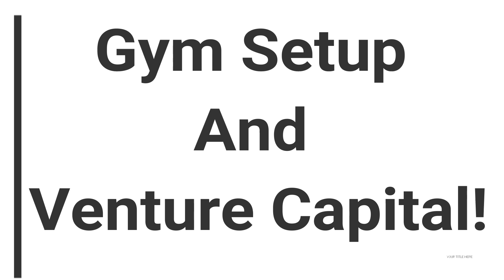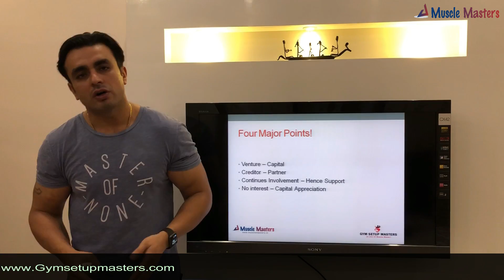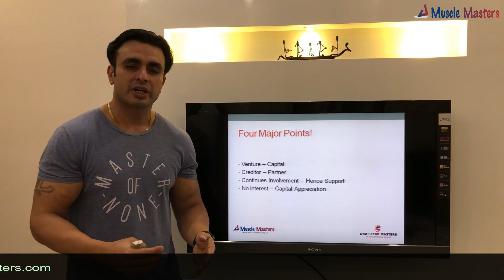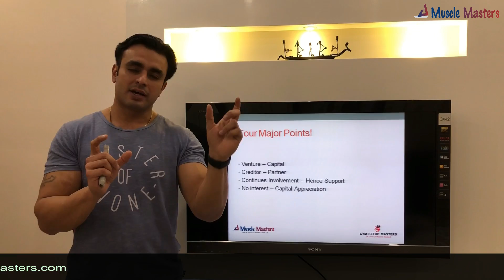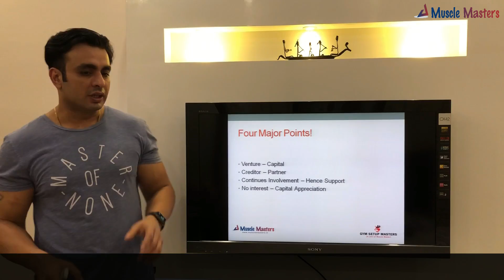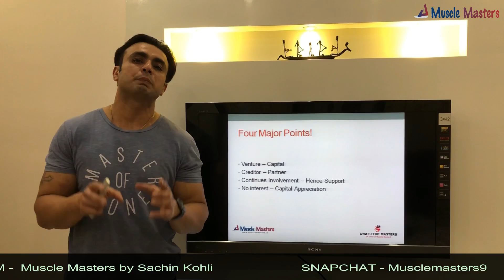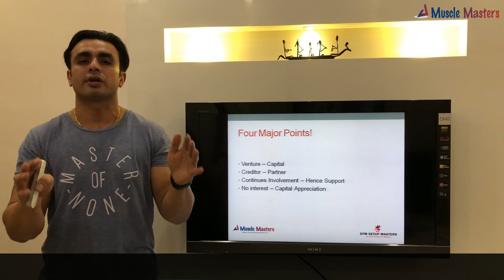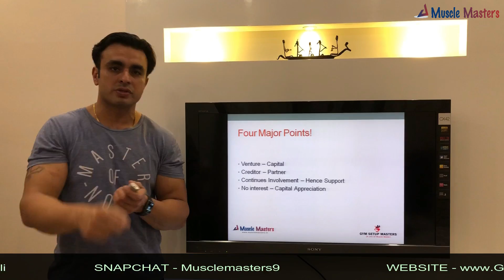Fund and open your Dream Gym with the help of VENTURE CAPITAL!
Our Helpline Whatsapp/ Calling Number -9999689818.

Venture Capital is one the another way to fund your GYM!
Open/Fund Your dream gym with the help of venture capital!

Learn from the expert!